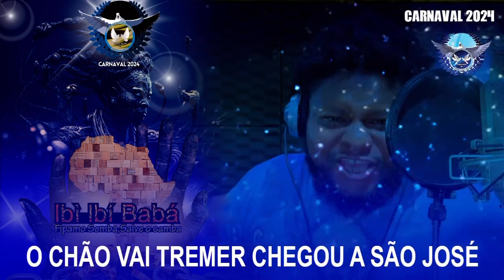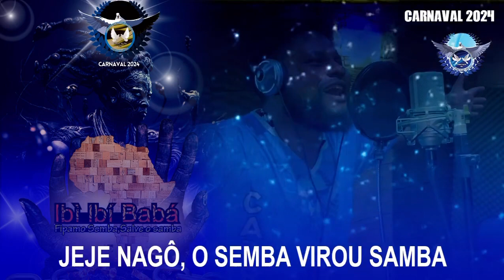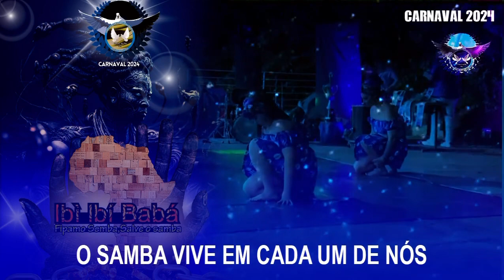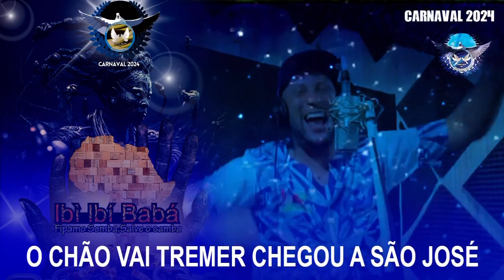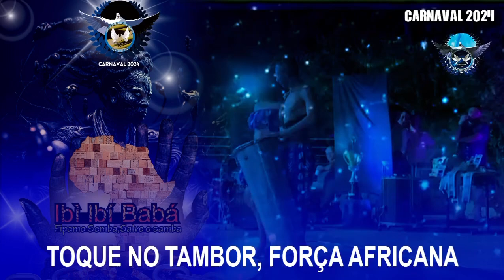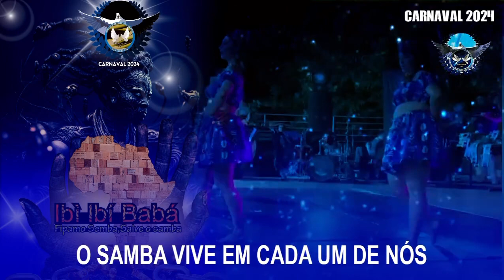UNIDOS DE SÃO JOSÉ - SAMBA ENREDO 2024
Samba Enredo da Escola de Samba Unidos de São José 2024 💙🕊️🤍

Compositores: Wagner Amaral, Davison Jaime, Tabajara Ortiz, Antônio Neto, Wilson Silva, Leandrinho LV e Nellipe Costa

Intérpretes: Fábio Ananias e Dodo Ananias

Tema enredo: “IBÌ IBÍ BABÁ: FIPAMO SEMBA, SALVE O SAMBA”